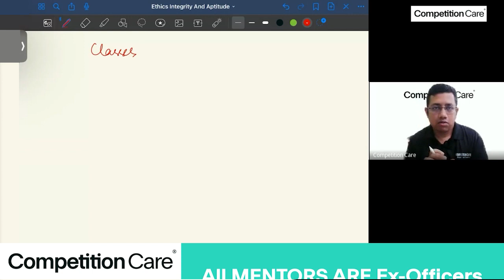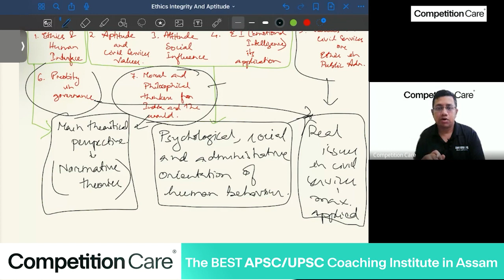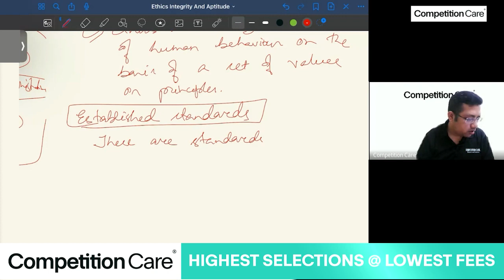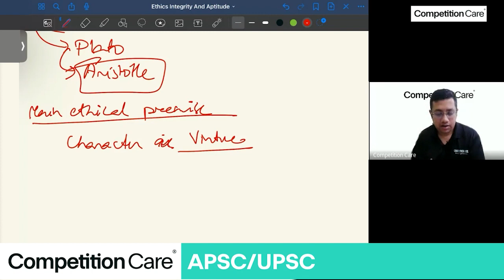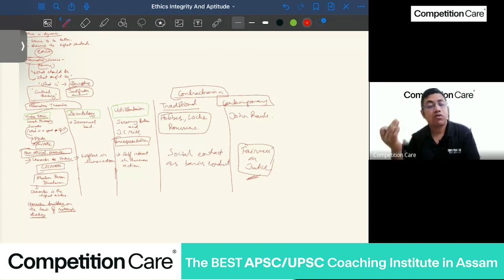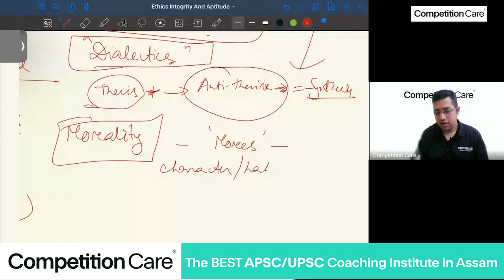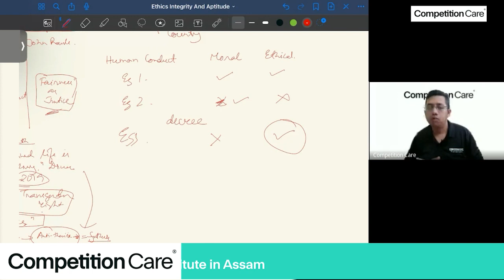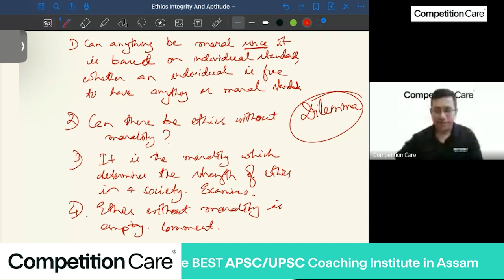Ethics, Integrity & Aptitude Class 1 - APSC Mains - Competition Care-Assam's Best APSC/UPSC Coaching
-APSC CCE 2023 MAINS GUIDANCE PROGRAMME
(Mains + Interview) at just Rs 1250/-

Offline Classes starting from 20 February.
40 seats Available only.
Book now!

Join our courses:
👉APSC CCE PRELIMS CRASH COURSE & TEST SERIES